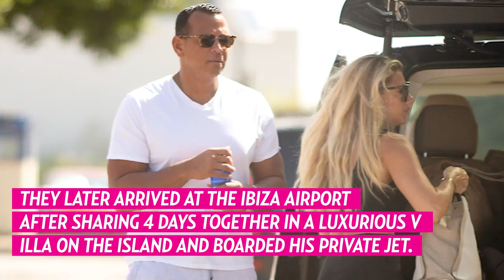A Rod Parties In Ibizia With Melanie Collins After Awkward Run-In With Jennifer Lopez & Ben Affleck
A Rod Parties In Ibizia With Melanie Collins After Awkward Near Run-In With Jennifer Lopez & Ben Affleck